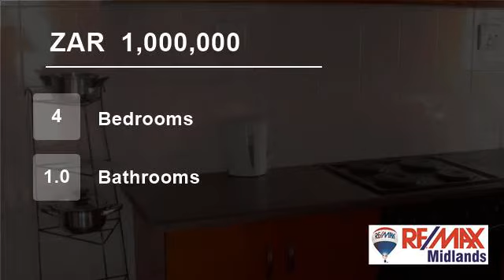4 Bedroom House For Sale in Pietermaritzburg, South Africa for ZAR 1,000,000...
Come with your cash and enjoy the income of R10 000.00 , you can not lose a tenant due to the good position.
I am waiting for your call.